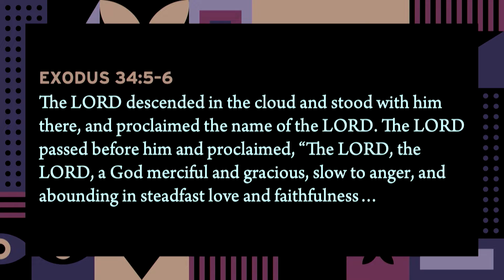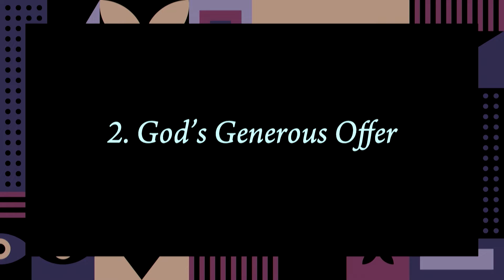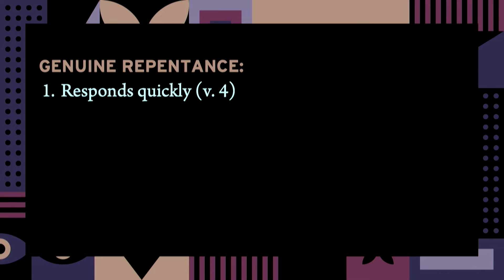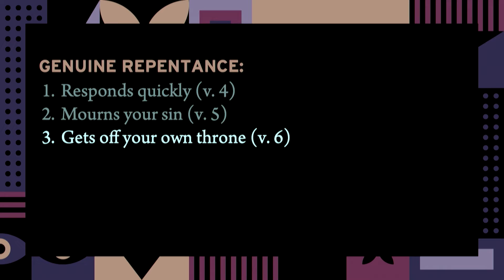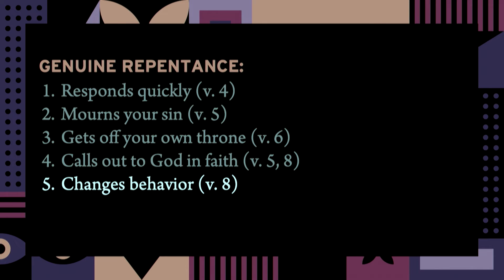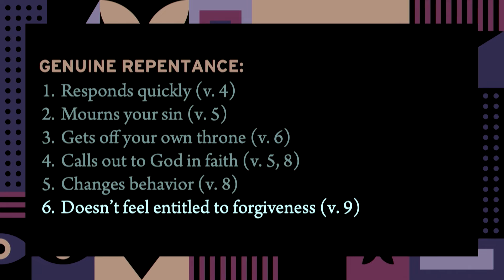God’s Grace to the Most Undeserving (Jonah 3)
What if God forgave the people you most wanted him to punish?